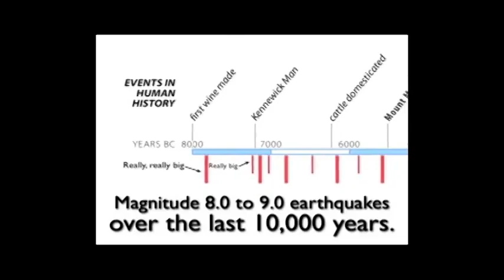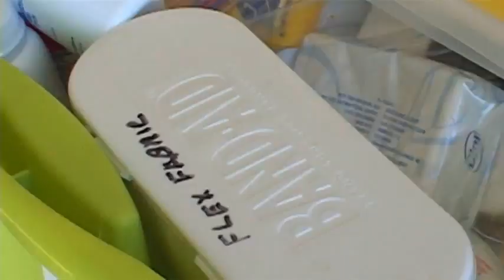Pacific Northwest Cascadia Subduction 9.0 Earthquake Expected At Any Time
More than 10,000 people could die when — not if — a monster earthquake and tsunami occur just off the Pacific Northwest coast, researchers told Oregon legislators Thursday.

Coastal towns would be inundated. Schools, buildings and bridges would collapse, and economic damage could hit $32 billion.

These findings were published in a chilling new report by the Oregon Seismic Safety Policy Advisory Commission, a group of more than 150 volunteer experts.

In 2011, the Legislature authorized the study of what would happen if a quake and tsunami such as the one that devastated Japan hit the Pacific Northwest.

The Cascadia Subduction Zone, just off the regional coastline, produced a mega-quake in the year 1700. Seismic experts say another monster quake and tsunami are overdue.

"This earthquake will hit us again," Kent Yu, an engineer and chairman of the commission, told lawmakers. "It's just a matter of how soon."

When it hits, the report says, there will be devastation and death from Northern California to British Columbia.

Many Oregon communities will be left without water, power, heat and telephone service. Gasoline supplies will be disrupted.

The 2011 Japan quake and tsunami were a wakeup call for the Pacific Northwest. Governments have been taking a closer look at whether the region is prepared for something similar and discovering it is not.

Oregon legislators requested the study so they could better inform themselves about what needs to be done to prepare and recover from such a giant natural disaster.

The report says that geologically, Oregon and Japan are mirror images. Despite the devastation in Japan, that country was more prepared than Oregon because it had spent billions on technology to reduce the damage, the report says.

Jay Wilson, the commission's vice chairman, visited Japan and said he was profoundly affected as he walked through villages ravaged by the tsunami.

"It was just as if these communities were ghost towns, and for the most part there was nothing left," said Wilson, who works for the Clackamas County emergency management department.

Wilson told legislators that there was a similar event 313 years ago in the Pacific Northwest, and "we're well within the window for it to happen again."

Experts representing a variety of state agencies, industries and organizations expanded on the report's findings and shared with lawmakers how they have begun planning.

Sue Graves, a safety coordinator for the Lincoln County School District, told lawmakers that high school students in her district take semester-long classes that teach CPR and other survival techniques in the wake of a giant earthquake. The class teaches students to "duck, cover and hold" when the ground starts shaking.

Maree Wacker, chief executive officer of the American Red Cross of Oregon, said it is important for residents to have their own contingency plans for natural disasters.

"Oregonians as individuals are underprepared," she said.